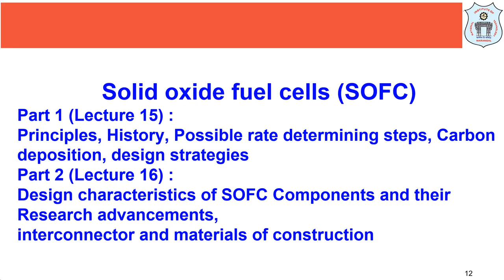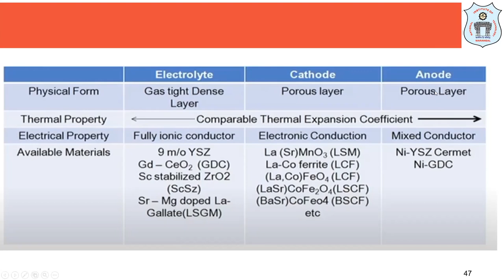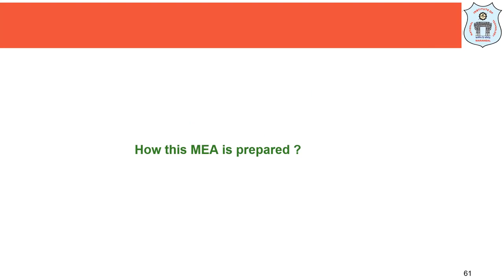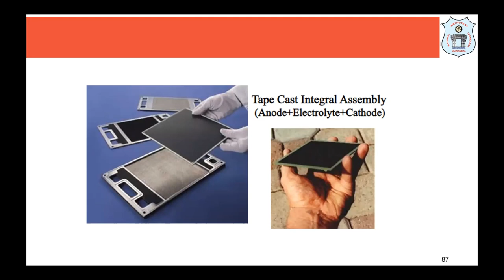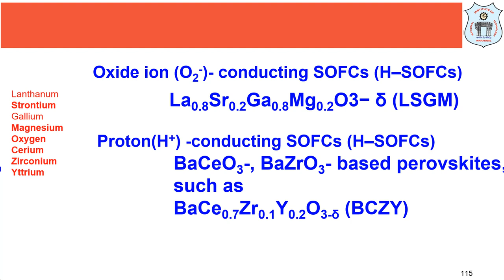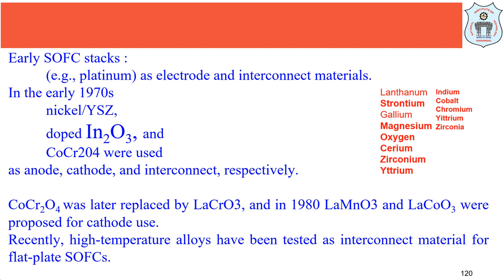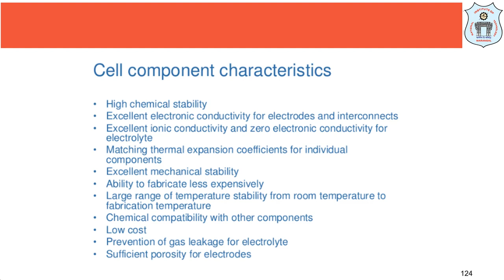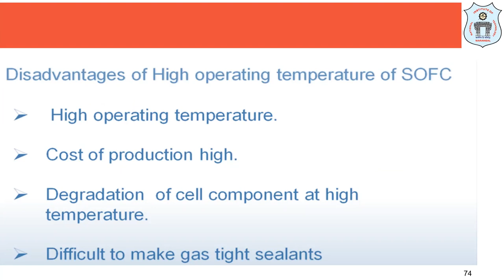FCB, L-16 Solid Oxide Fuel Celll: Component material characteristics and R&amp;D Status